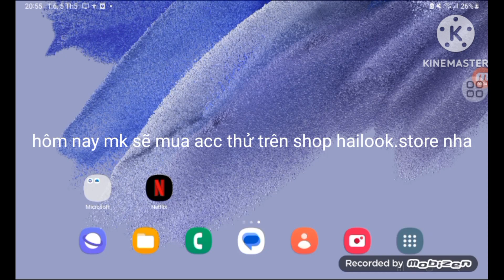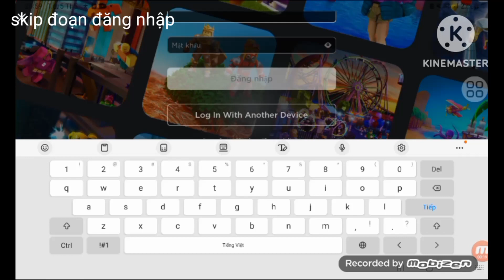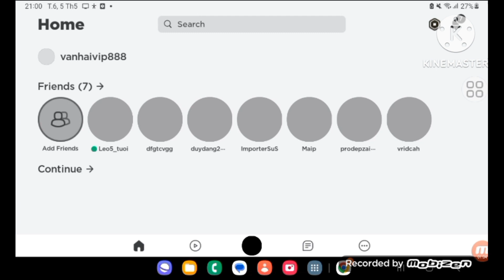thử mua acc trên shop hailook sẽ ntn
link shop
hailook.store

tìm j ở đây
ko có j đâu

ủng hộ ik cho acc :))))